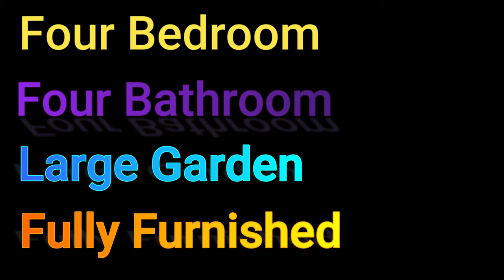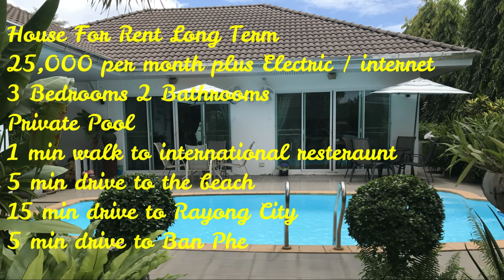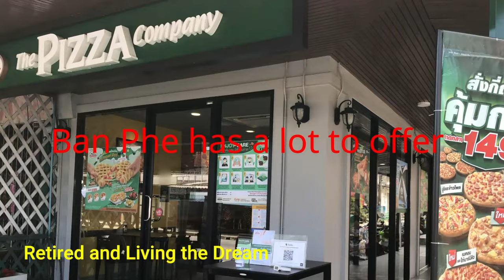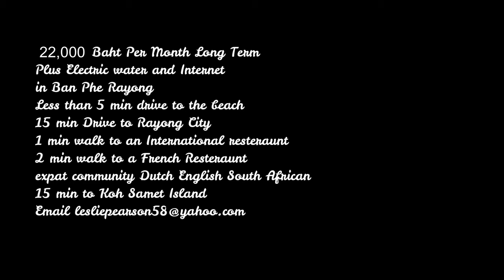Escaping the Ordinary: How Rayong Became My Dream Destination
In this exciting video, I'll take you on a virtual journey to the enchanting Rayong Province of Thailand, where I've been fortunate enough to call home for the past 11 years. 🇹🇭 Get ready to explore the hidden gems of Rayong and discover why I believe it's the ultimate paradise for retirement living.

🌅 Rayong Province: A Tropical Haven
Google Search: Rayong Province Thailand

🏖️ Breathtaking Beaches Await
One of the prime reasons I cherish my life in Rayong is the proximity to its stunning beaches. From tranquil stretches of powdery sand to vibrant beachfront activities, Rayong's coastline has it all. 🏝️

YouTube: Rayong Beaches - Paradise Found

🏝️ Koh Samet: Your Island Escape
Imagine having the world-renowned Koh Samet just a stone's throw away! This pristine island is practically on our doorstep, offering a unique blend of relaxation and adventure. ⛱️

YouTube: Exploring Koh Samet - The Jewel of Rayong

💰 Unbeatable Value: Rental Costs in Rayong
Curious about the financial aspect? In this video, I'll break down the rental costs in Rayong with three compelling examples. You'll be amazed by the great value for money this province offers compared to other parts of Thailand. 💲

YouTube: Rayong Living Costs - Incredible Value for Money

🌆 Rayong vs. Other Parts of Thailand
Thinking of retiring to Thailand? Let's delve into a detailed comparison of living expenses between Rayong and other regions in the country. The results might just surprise you! 📊

Google Search: Cost of Living in Rayong vs. Other Thai Cities

🎉 Living the Dream: My 11-Year Journey
I've spent over a decade soaking in the beauty, culture, and community of Rayong. Join me as I share personal anecdotes, insider tips, and the heartwarming reasons why I wouldn't trade this experience for anything else in Thailand. ❤️

YouTube: 11 Years in Rayong: My Journey to Bliss

Thank you for tuning in to "Retired and Living the Dream." 🌟